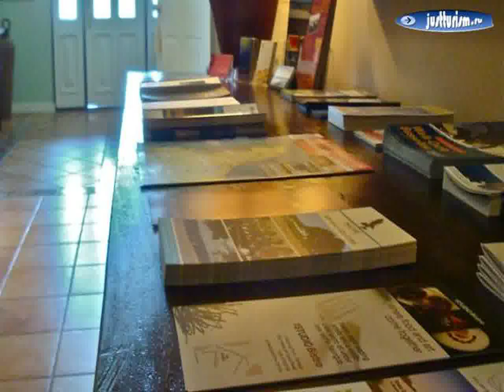Австралия, Дансборо - Newberry Manor